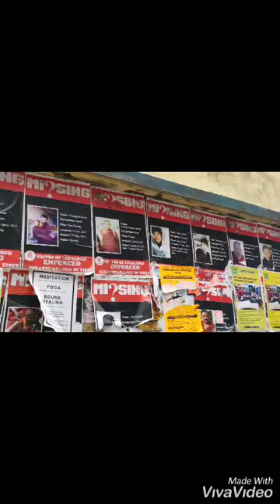Traveling sadhu on the mountains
Travel vedio